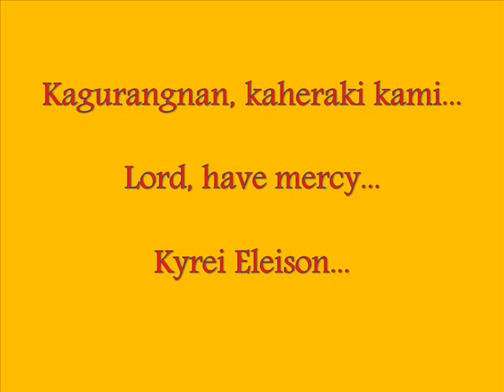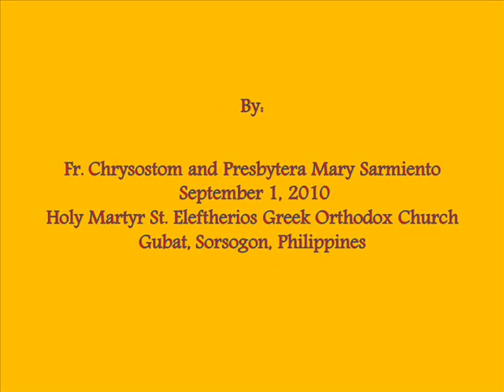Resurrectional Troparion, Tone 4